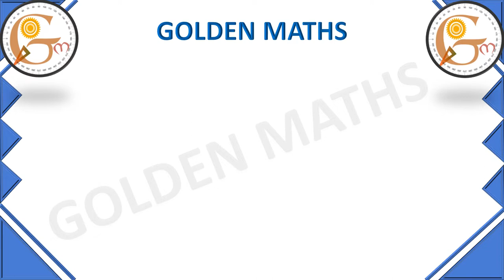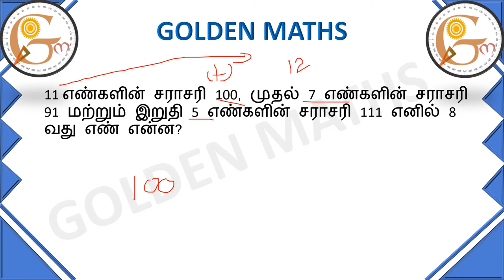Average part 43 (5 seconds tricks and shortcuts)